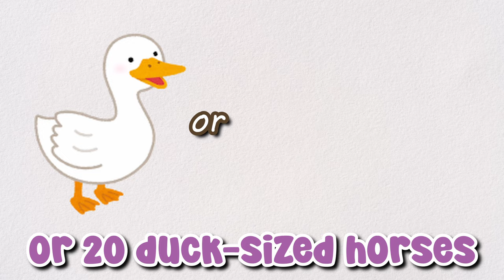Shu and Luca trying $100 mango for the first time 🥭【NIJISANJI EN CLIP | Luca Kaneshiro/Shu Yamino】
Shu and Luca's collabs are always so hard to clip because what do you mean a 45-minute clip from a 1.5-hour stream? this honestly took me a while because I had to cut out A LOT so I had to watch it over and over again. I love this collab so much it's just bros chillin with each other while eating $100 mangoes you know

♛ 𝐋𝐔𝐗𝐈𝐄𝐌
☆ Luca Kaneshiro

☆ 【OFFCOLLAB w/ @ShuYamino 】$5 MANGO VS $100 MANGO REAL【NIJISANJI EN | Luca Kaneshiro】